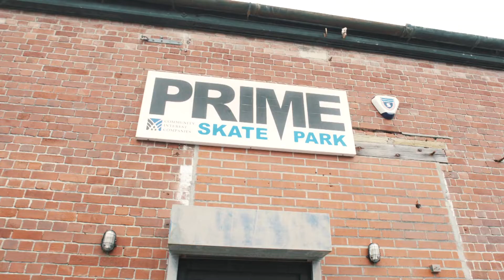Prime Saturday: Barbican Theatre's Skatepark Takeover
Epic skateboard tricks…
Stunning parkour stunts…
Awesome dance combos …
Killer tunes from our live DJ…

On Saturday 26 June 2021 Barbican Theatre 'took over' Prine Skatepark in Plymouth bringing  dance jams, timed sprints, half pipe tricks, inter street sport battles to the incredible space. Amazing athletes and artists showcased their talents, mixing it up to offer the audience something totally unique and entertaining.

Filmed and edited by Rocco Harris for Barbican Theatre.

barbicantheatre.co.uk